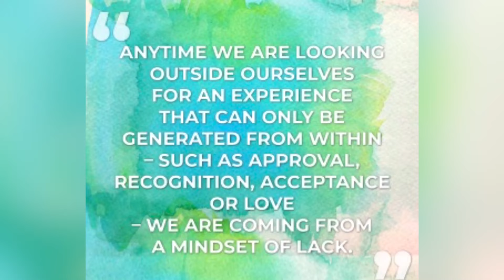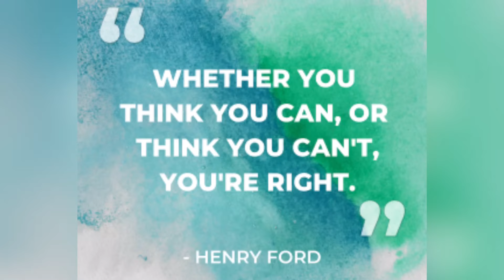Law of attraction | god message for you today | WhatsApp status Affirmations & Quotes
visit here
Law of attraction | god message for you today | Affirmations